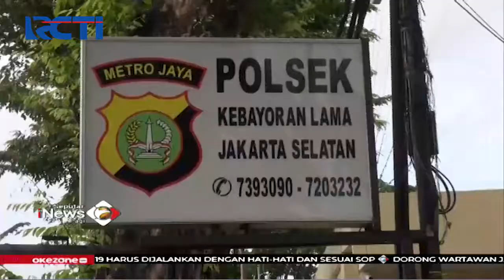Polisi Belum Berhasil Ungkap Identitas Pelaku Pengeroyokan Ojol di Jaksel - SIP 20/01